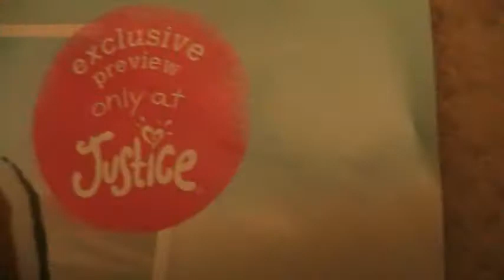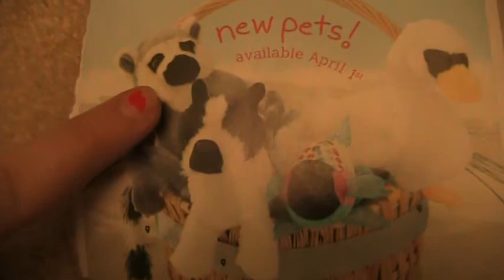Justice Magazine's Webkinz Page March - April 2009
tell me if the months r wrong if u know , thanks :)